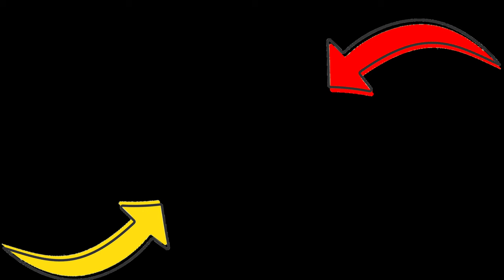o FUSCA GANHOU um MOTOR!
Há alguns dias atrás o desenvolvedor do Retro Garage postou fotos de um fusquinha dos anos 60 que vai ser adicionado ao jogo, e era de se esperar que o carro também teria um motor para sair de inércia, e agora, o desenvolvedor fez um post sobre esse motor.

Curiosidade: você não tem ideia de onde eu estava quando eu estava gravando esse vídeo, e dúvido descobrir onde. 🤭

Obrigado aos membros:

- Rafael Alves.

@ MR. EnzoHerbie 2024.